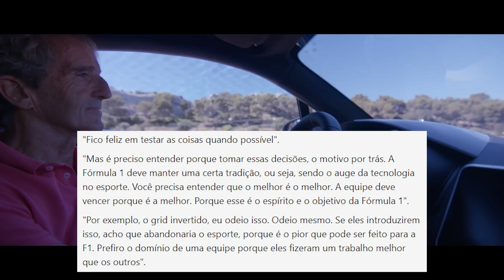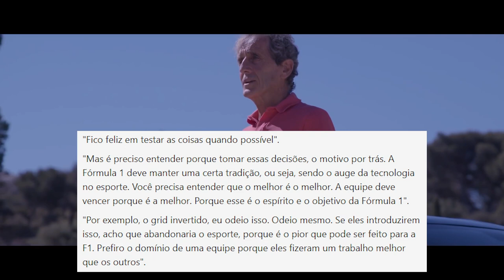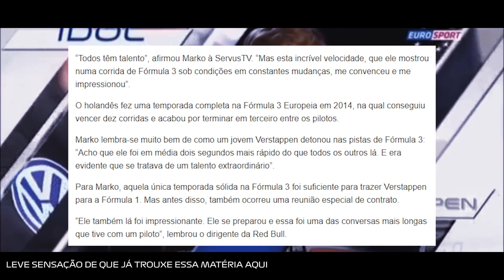ATAQUES NOS BASTIDORES SÃO CONFIRMAÇÕES DA VELOCIDADE DA EQUIPE, SEGUNDO HORNER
@scuderiamilani (Twitter)
YouTube.com/scuderiamilani

João 3:16